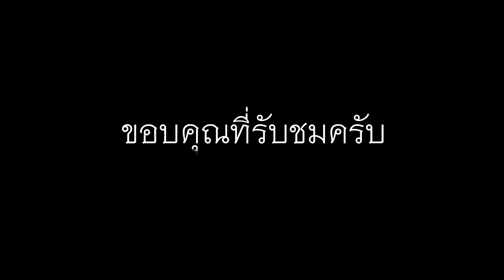ตลาดเช้าวัดลำพระ ตำบล บ้านคา อำเภอ บ้านคา จังหวัดราชบุรี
ตลาดนัดเช้าวัดลำพระมีทุกวันศุกร์ มีโอกาสมาเที่ยว ถ่ายบรรยากาศ มาให้ชมกันครับ